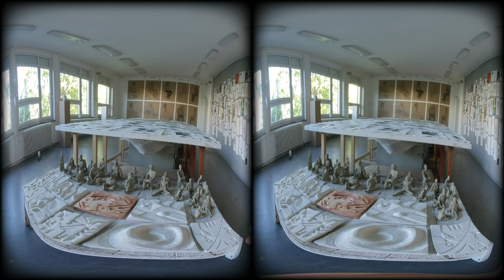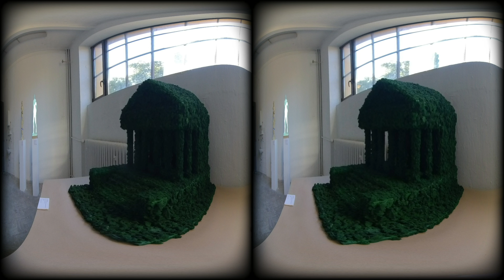Zagreb, Academy of Fine Arts | VR180 3D 5K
Student artists final exhibition

ALU PERSPEKTIVA 2021  - ZAVRŠNA GODIŠNJA IZLOŽBA / 11.– 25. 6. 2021.

best viewed in a VR headset